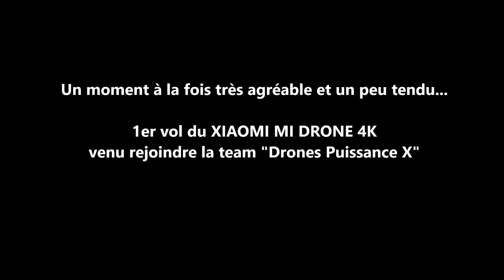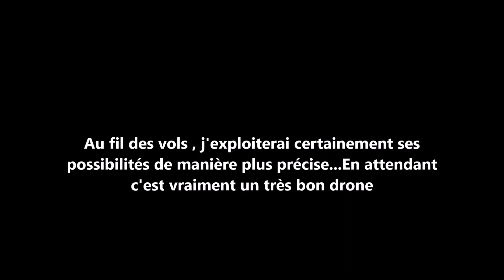1er vol du XIAOMI MI DRONE en octobre 2018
Un drone très intéressant que je regrette d'avoir vendu car au-delà de sa fiabilité en vol, les vidéos et les photos étaient de grande qualité. Mais bon...